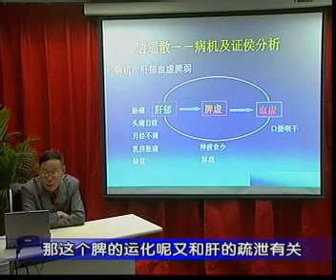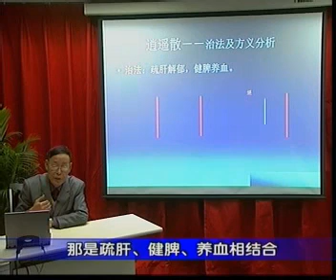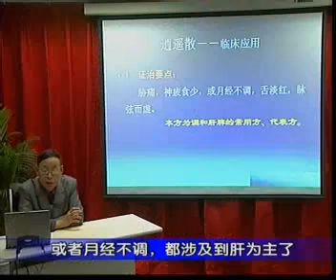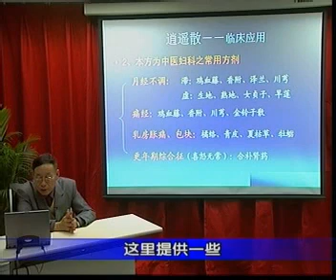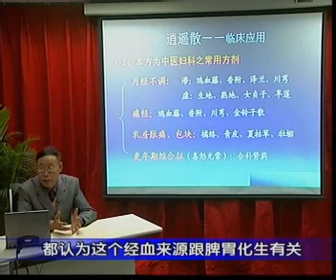方劑學 鄧中甲 28